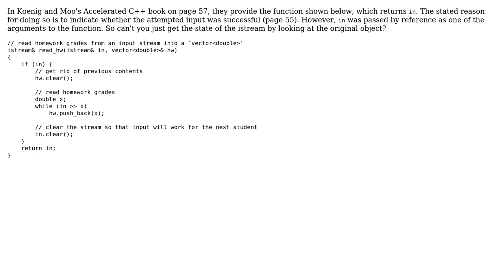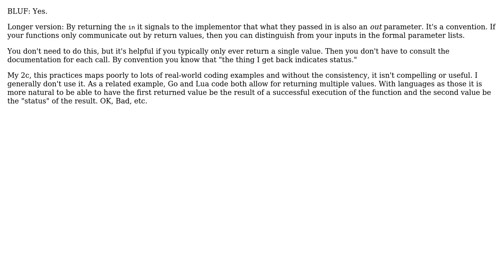Why return an object passed by reference to the function in C++? (2 Solutions!!)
Why return an object passed by reference to the function in C++?

With thanks & praise to God, and with thanks to the many people who have made this project possible! | Content (except music & images) licensed under CC BY-SA | Music | Images & others | With thanks to user Sam user dpritch user Curious and the Stack Exchange Network Trademarks are property of their respective owners. You are responsible for your own actions.